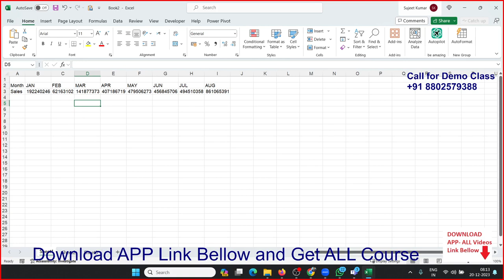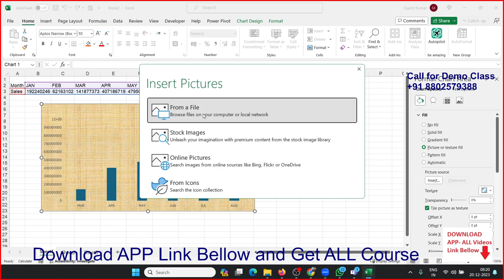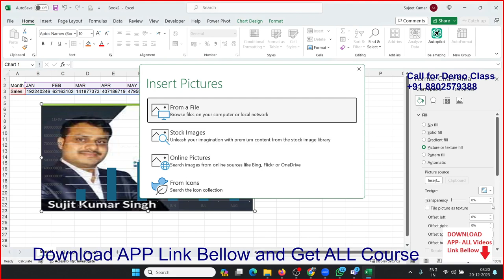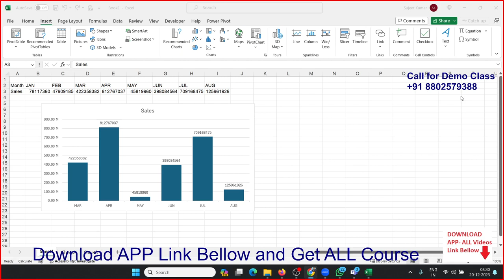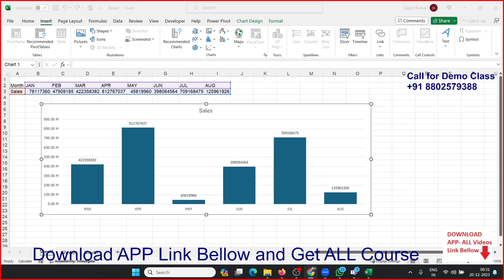VBA Macros Coding Classes in hindi